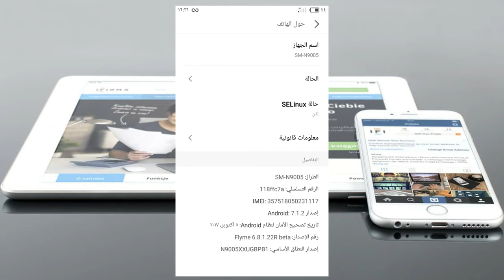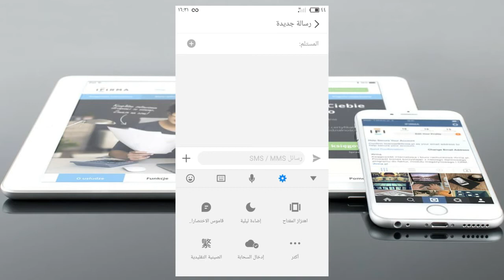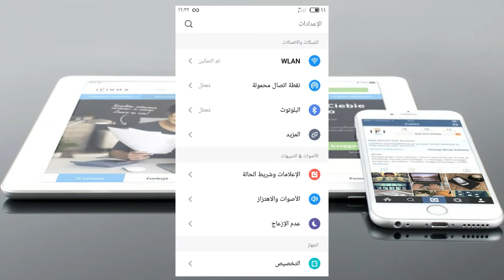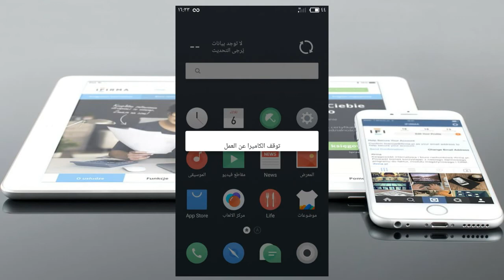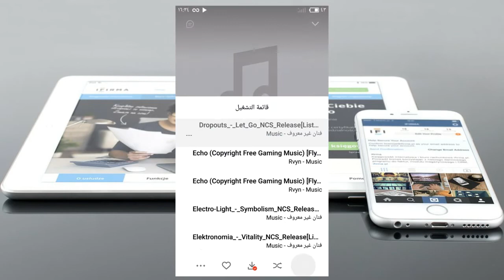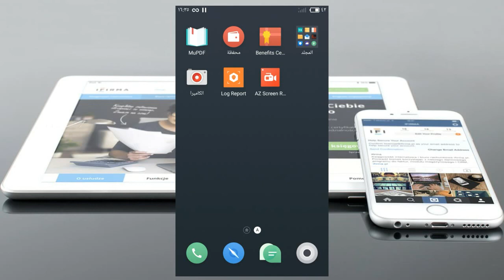ROM Flyme Galaxy Note 3 Android 7.1.2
DON ROM
Flyme 6.8.1.22R beta 790MB MD5：cd21e7e60fe6dee64a3dd199b05bb623